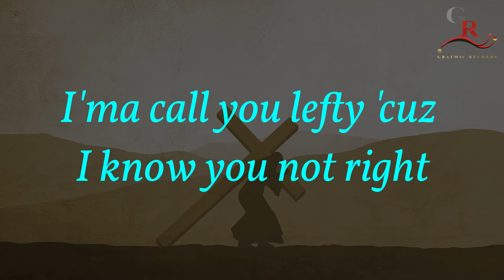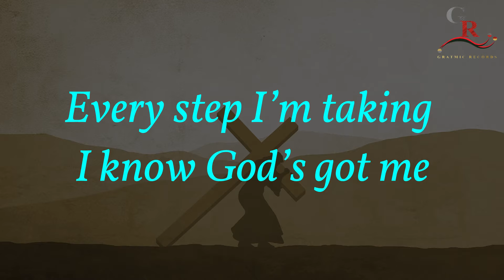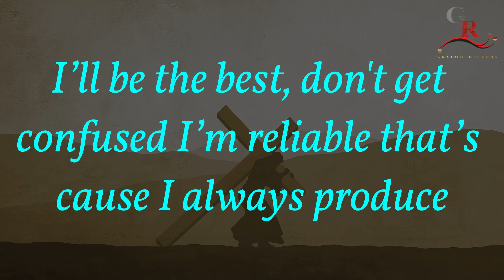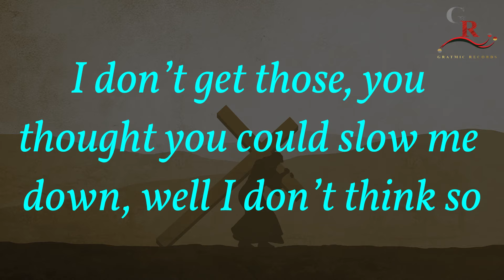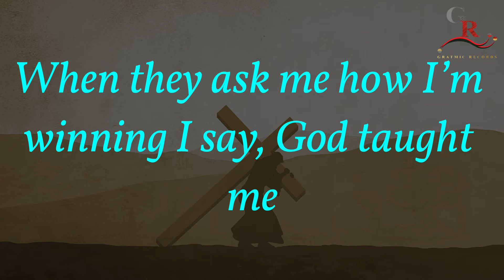God Taught Me (Lyrics) Zauntee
Thank you guys for supporting the channel. It has been a success thanks to you. Your donation is highly appreciated as it makes us continue to release more amazing videos.